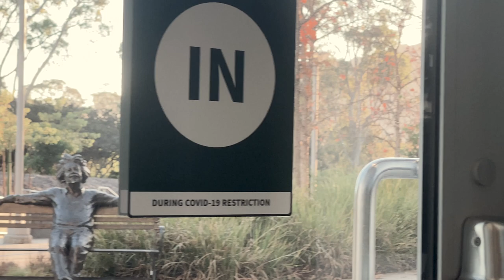A Campus Deserted • Cal Poly SLO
For my Digital Photography class, I took footage of the beautiful Cal Poly SLO campus highlighting the impact of COVID-19 on the spaces we used to occupy. Footage taken on an iPhone 11 Pro. Edited with Adobe Premiere Pro.